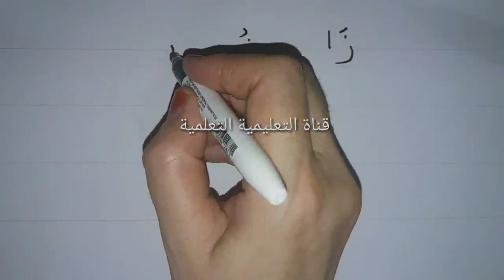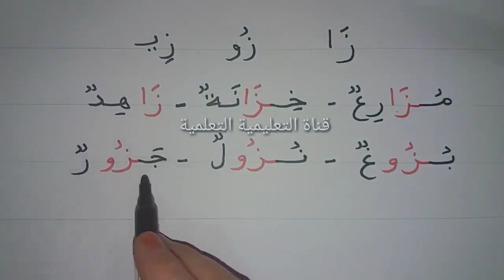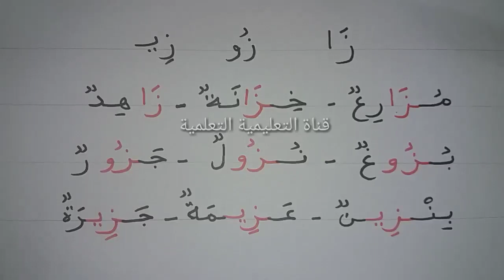تعلم بسهولة قراءة وكتابة حرف الزاي مع المدود (ز) - learn to read the arabic alphabet